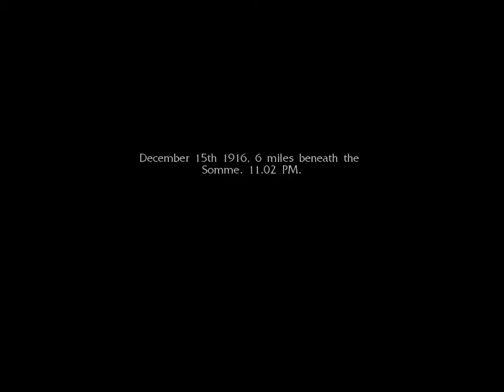Let's Play Necrovision-Mole Hill (part 1)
So now we're undead, a Chosen One, and still kicking ass the American Way. But what dangers lie in wait for Simon is the cold underground lair of the vampires?